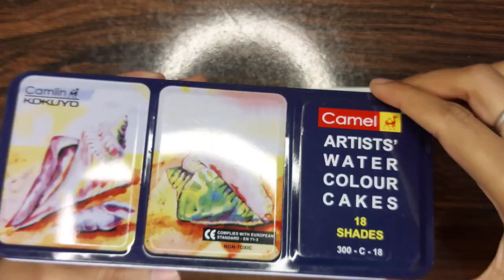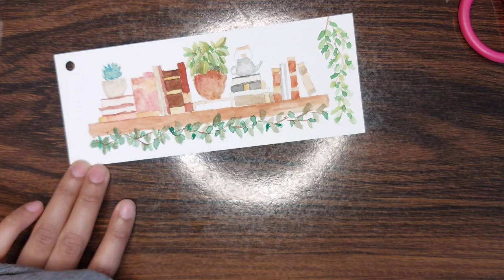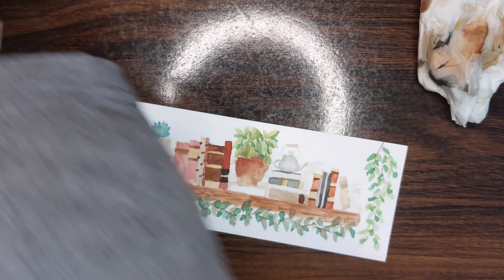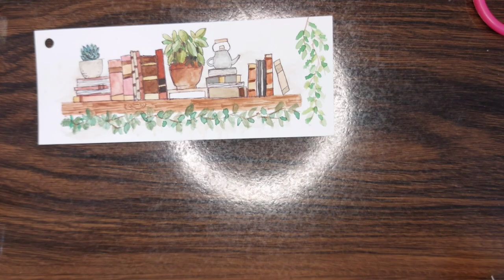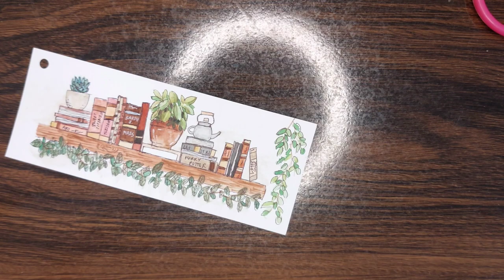Watercolor Painting 🎨 | Bookshelf 🍃📚 (ASMR LoFi🎶)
♪ Sunny Day (Prod. by Peachiigloss)
Link :   ￼ • (No Copyright Vlo...